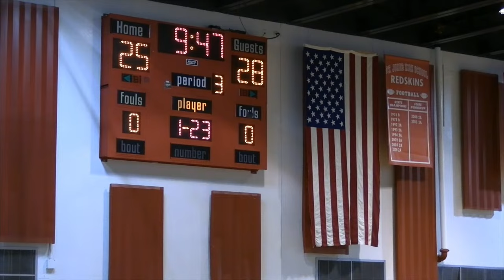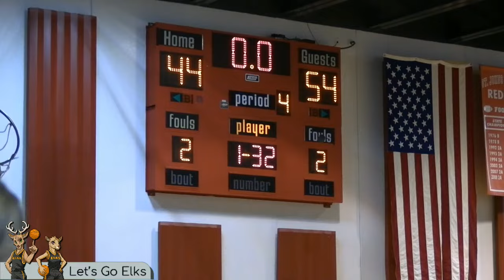Let's Go Elks | Basketball travel to St. John's (Redskins) - 1/10/24 at 6:00pm